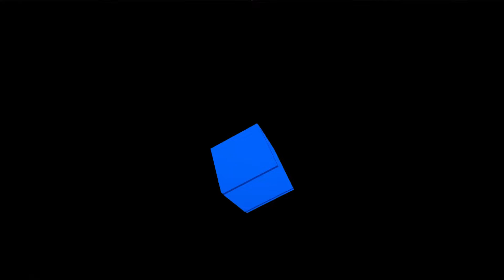MEETING CHIAKI EVERY GAMER'S FAVORITE CHARACTER! Danganronpa 2 Goodbye Despair Ep4